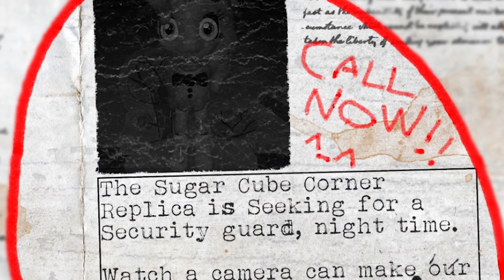MY LITTLE PONY ANIMATRONICS!! | Five Nights at Pinkie's (ft. Omar Sebali)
I team up with my friend Omar Sebali to take on animatronic ponies in this My Little Pony FNAF game! Five Nights at Pinkie's!